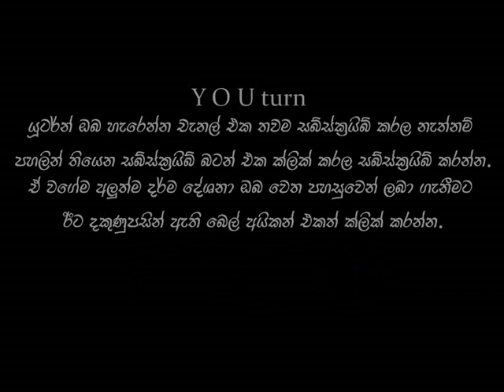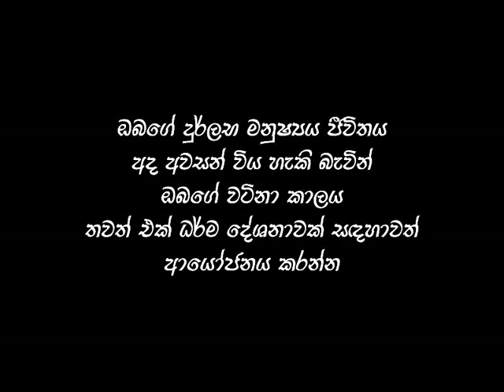ගිහි ගෙදර ඉදන් නිවන් මග වඩන්නේ කොහොමද​? - waharaka thero | maharahathun wedi maga| budu bana sinhala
අපේ චැනල් එකේ පලකල ලක්ශ දෙකකට අධික ජනතාවක් ශ්‍රවනය කල පෙරභවය ගැන ආරන්‍යවාසී භික්ශුවක් කල දේශනයේ ලින්ක් එක පලවෙනි කමෙන්ට් එකේ සදහන්කර ඇත.